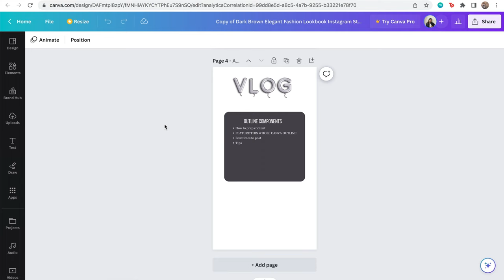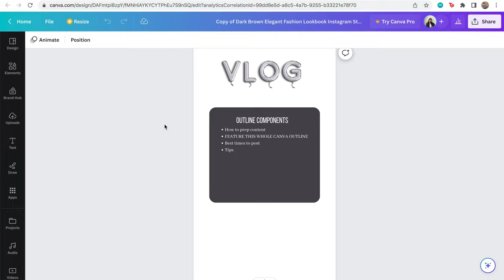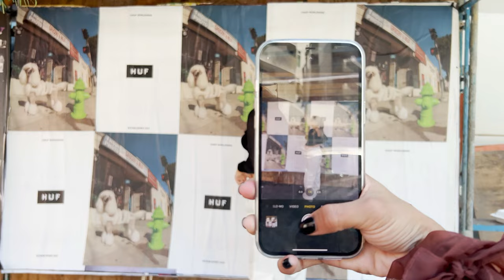Get Paid to Be Yourself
Remember, No one Cares